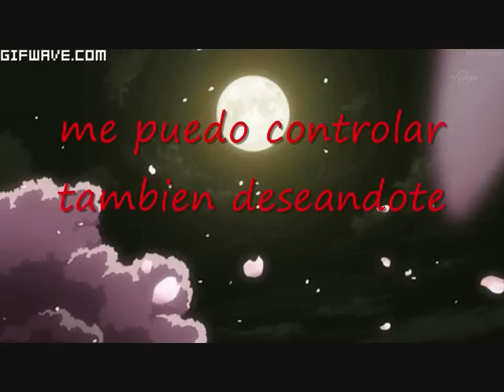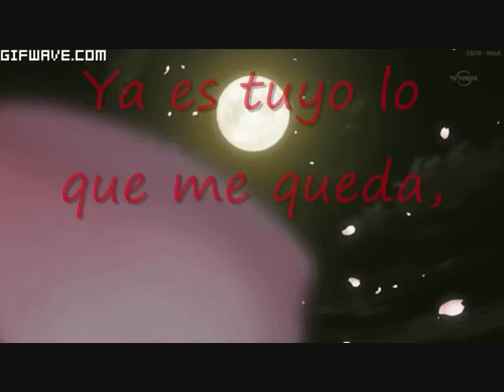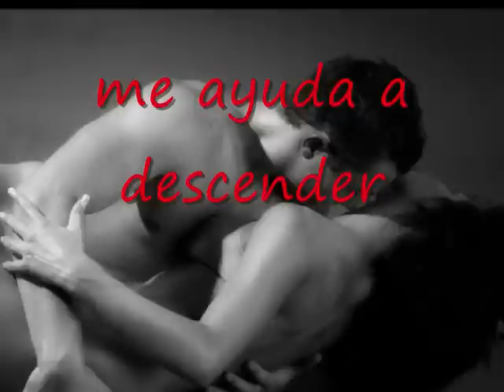Morbo - TE QUIERO VER (Letra)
ADVERTENCIA: ESTE VIDEO CONTIENE IMAGENES UN POCO FUERTES DE PAREJAS SEMI-DESNUDAS. FAVOR DE RESPETAR EL DERECHO A LA LIBERTAD DE EXPRESION MUCHAS GRACIAS!!! :)